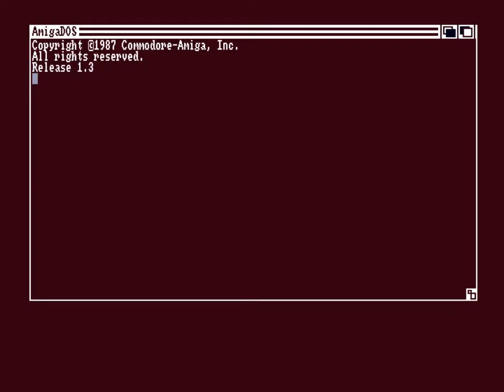Amiga Intro : Decrunch Compo-Filler (cracktro style) / Wanted Team (2016)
3rd @ Decrunch 2016 : prod.php?which=67458

code : Sachy
gfx : Sim1